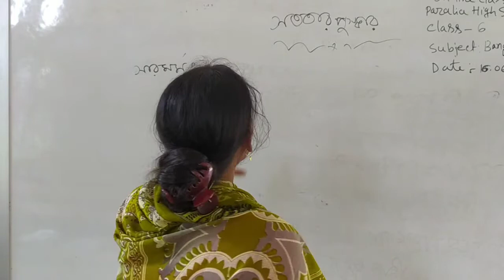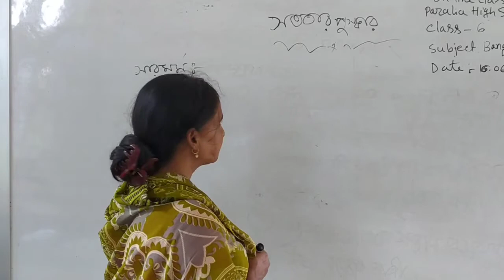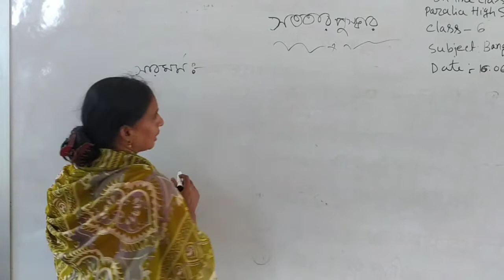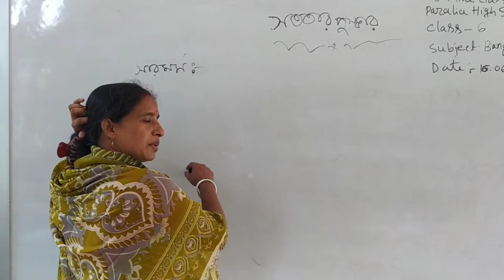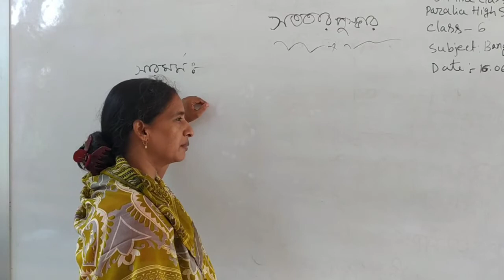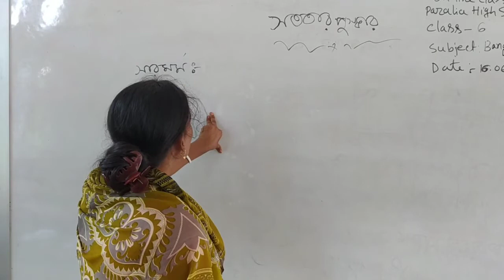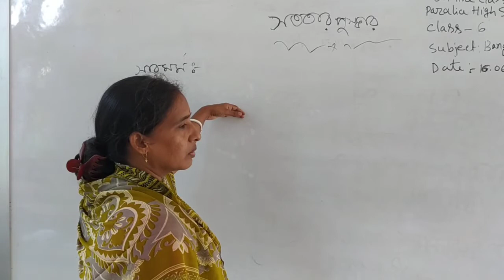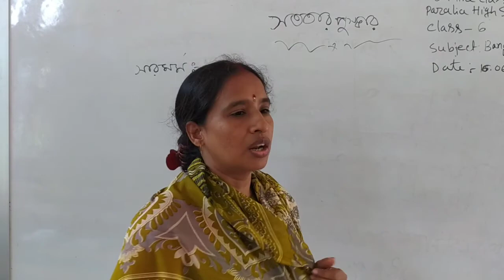বাংলা ১ম,শ্রেণি- ষষ্ঠ, অর্চনা রানী দত্ত